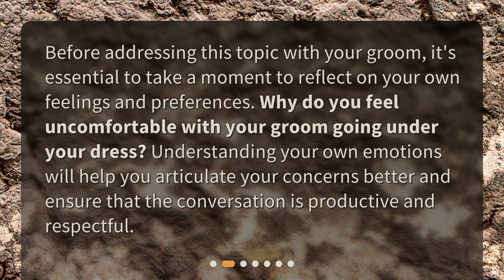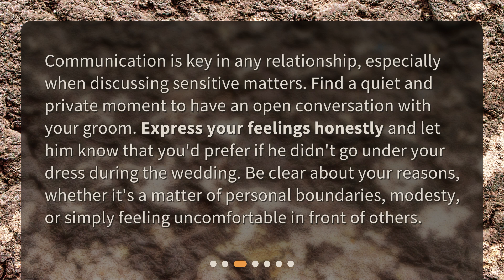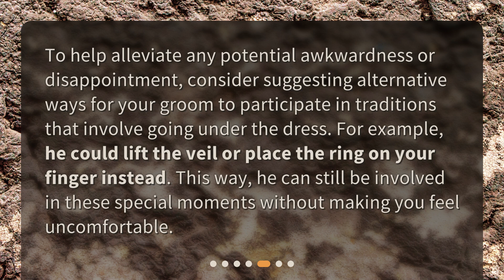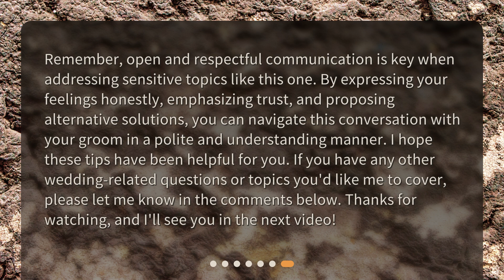How can I politely ask my groom not to go under my dress during our wedding?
Politely Asking My Groom Not to Go Under My Dress During Our Wedding • Looking for ways to politely ask your groom not to go under your dress during your wedding? Watch this video for tips and tricks on how to communicate your preferences respectfully and establish boundaries. From understanding your own feelings to proposing alternatives, we've got you covered. Don't let awkwardness or discomfort ruin your special day - check out this video now!

00:00 • How can I politely ask my groom not to go under my dress during our wedding?
00:33 • Understanding Your Feelings
00:56 • Communicating Openly
01:25 • Emphasizing the Importance of Trust
01:50 • Proposing Alternatives
02:14 • Seeking Compromise